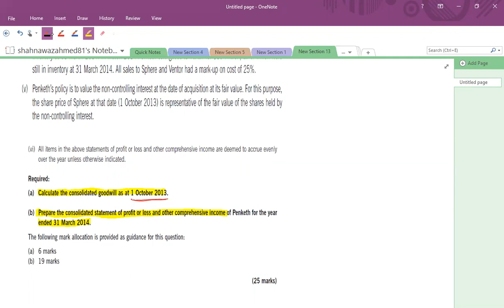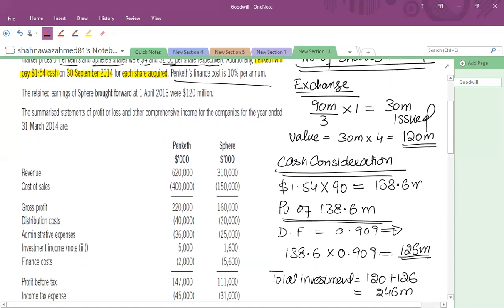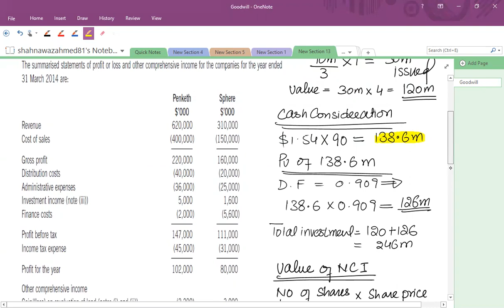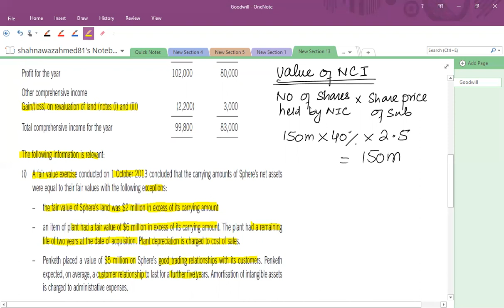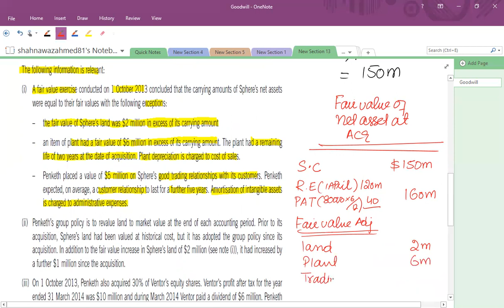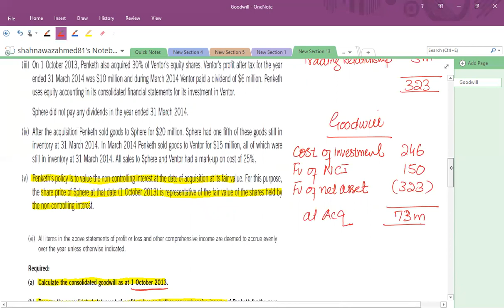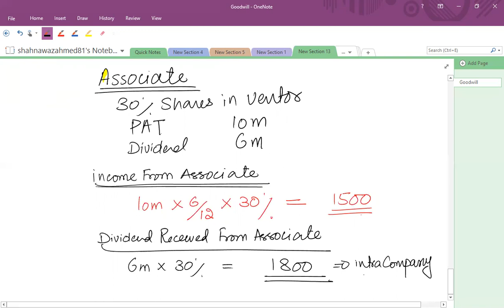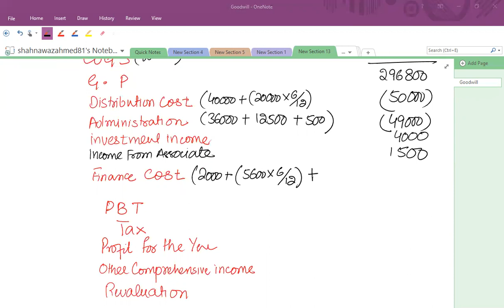Consolidated Income Statement (PART 2)